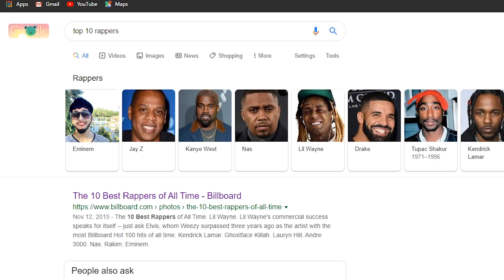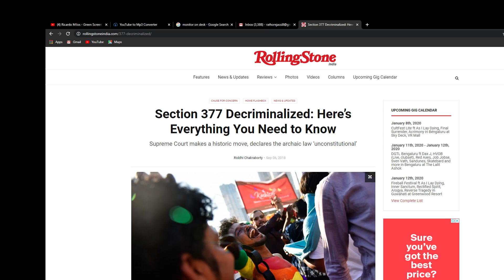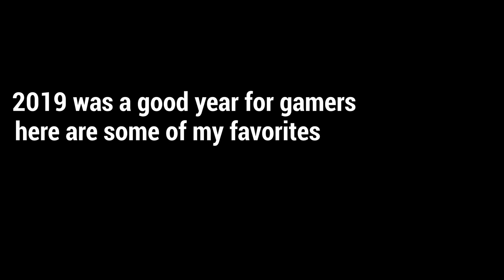PUBG REWIND INDIA 2019 ! ft. MORTAL,SCOUT,DYNAMO,CARRYMINATI and many more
PUBG REWIND 2019 ! ft. MORTAL,SCOUT,DYNAMO,CARRYMINATI and many more

Equipment

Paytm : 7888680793